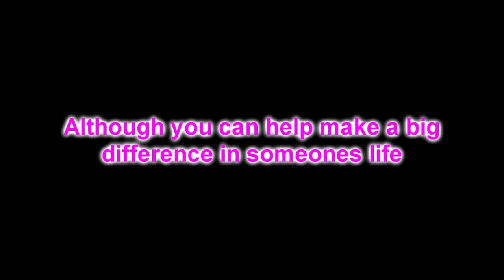Guns of the Helghast: "Save the ta-tas"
Lets raise that awareness!